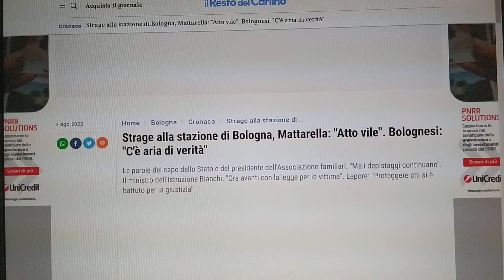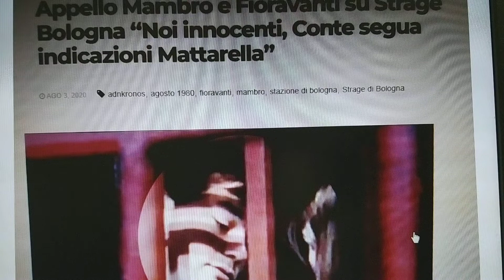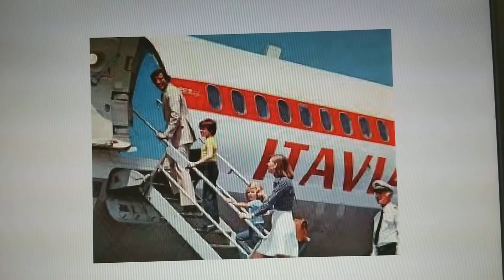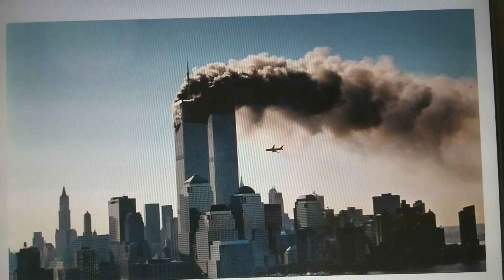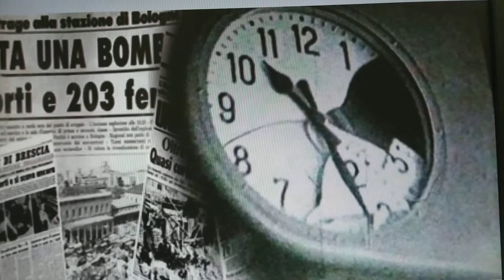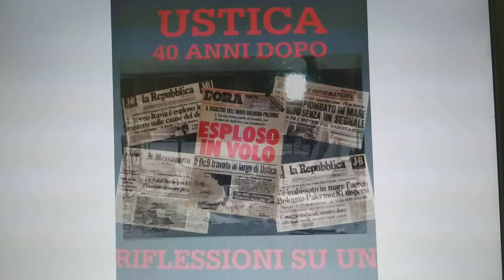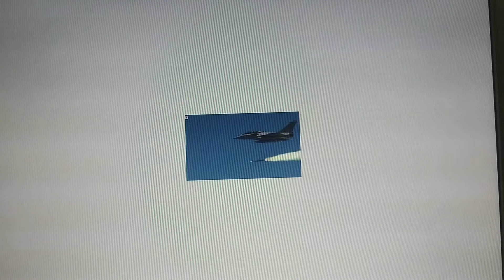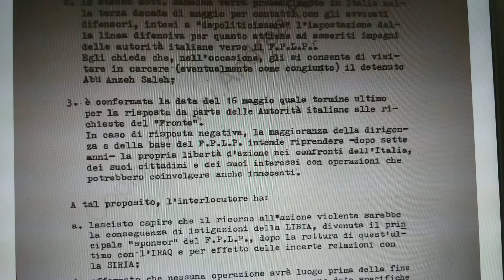STRAGE DI USTICA e STRAGE DI BOLOGNA - COLLEGAMENTI E COINCIDENZE TRA DUE STRAGI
ERRATA: L'ISOLA DI PANTELLERIA CHE HO CITATO NON RIENTRA TRA I LUOGHI DI DEPORTAZIONE DEGLI OPPOSITORI LIBICI.  I LIBICI ERANO DEPORTATI NELLE ISOLE DI USTICA, PONZA, FAVIGNANA, MENTRE SULLA TERRAFERMA A GAETA E CASERTA. COLLEGANDO TRA LORO QUESTE LOCALITA' CON LINEE RETTE IL LORO PUNTO DI INTERSEZIONE COINCIDE CON IL PUNTO CONDOR DOVE E' SCOMPARSO IL DC-9. TRA I LUOGHI DI DETENZIONE ERANO ANCHE LE ISOLE TREMITI CHE GHEDDAFI NELL'87 DICHIARO' DOVEVANO RITENERSI PARTE DELLA LIBIA. (v. pag. 93 del libro "USTICA 40 ANNI DOPO RIFLESSIONI SU UN CASO APERTO" di Claudio E.A. Pizzi edizioni LoGisma)

link all'intero video "secretato" con i discorsi del 26/06/22 di Matteo Lepore, sindaco di Bologna, Daria Bonfietti Pres. Ass.ne Parenti Vittime Ustica e Emma Petitti Presidente dell'Assemblea Legislativa Regionale dell' Emilia Romagna

link al video di Gabriele Paradisi riferito alla strage di Bologna e relativi depistaggi, i video sono 4, questo il link al primo:

link all' intervista a Thomas Kram, esperto di esplosivi appartenente all'organizzazione terroristica comandata dal venezuelano Ilich Ramirez Sanchez, detto Carlos:

link all'attentato del 29/07/1980 esplosione di auto bomba davanti a Palazzo Marino, sede del Comune di Milano:

link al video con la conferenza dell'avv. Jacopo Gori in cui sono evidenziate le varie fake news.
La parte riferita al punto condor è al minuto 54:15

Tra i commenti ne troverete diversi  di chi ancora crede al missile, incluso quello denigratorio e puerile di un altro avvocato. Sono interessanti da leggere gli scambi di queste persone con chi ha approfondito lo studio della vicenda senza limitarsi a quello che  trovava sui vari media (web, stampa, TV) che sono  pieni di fake news.